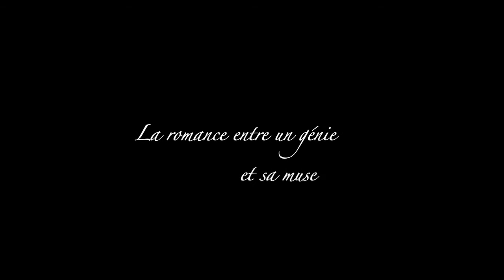'Victor Hugo, mon amour' : le trailer de la pièce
Une pièce de théâtre émouvante de la Stoemp Company sur la relation entre Victor Hugo et sa muse, Juliette Drouet.